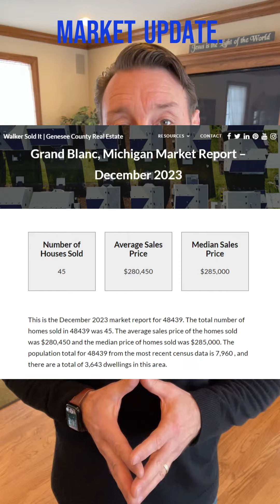Where is the Genesee County Real Estate Market Headed in 2024?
Thinking about buying or selling a home in 2024?

Watch this video for an update on our local real estate market.

Then, read my latest blog post to find out about economists’ predictions for the coming year!